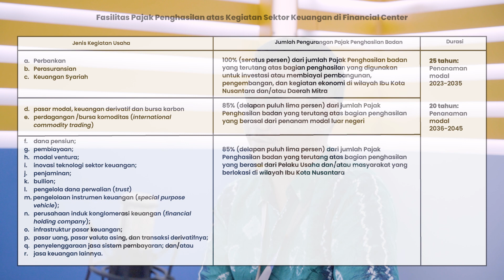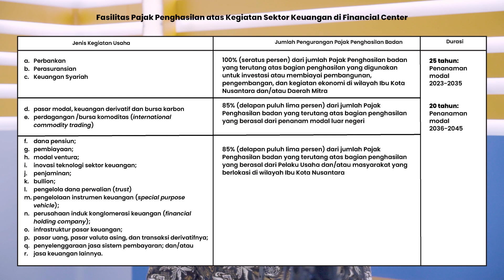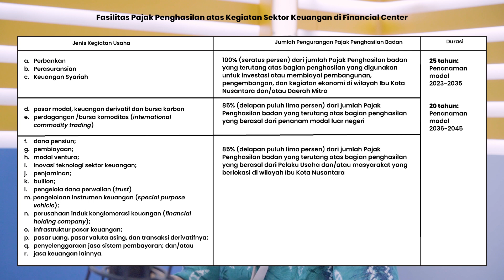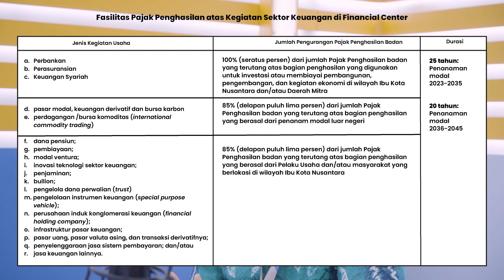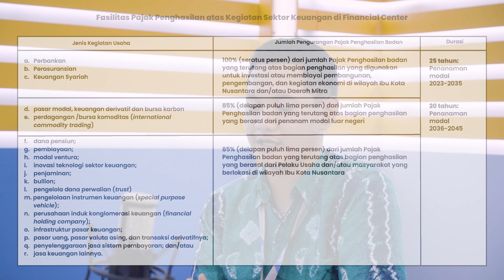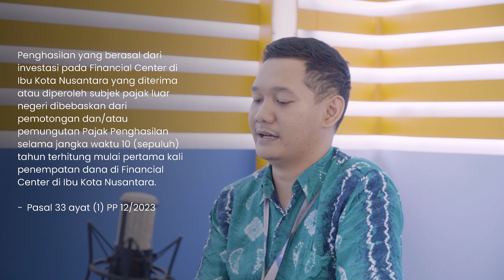Financial Center di IKN Bakal Dapat Fasilitas Pajak! Apa Saja Fasilitasnya?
Pemerintah sedang merencanakan pendirian pusat keuangan di Ibu Kota Nusantara (IKN), yang diatur dalam Peraturan Pemerintah (PP) No. 12/2023.

Pusat keuangan ini akan menjadi pusat layanan jasa keuangan dan pengembangan teknologi di bidang jasa keuangan. Pusat keuangan IKN akan memiliki konsep "pusat keuangan hijau" yang sedang dibahas bersama Kadin.

Pemerintah berharap pusat keuangan ini dapat menarik investor dari seluruh dunia. OJK telah menyusun kajian untuk mendukung pembangunan pusat keuangan ini, dan melalui PP 12/2023, pemerintah juga memberikan fasilitas tax holiday kepada wajib pajak yang beroperasi di pusat keuangan IKN.

Apa yang sebenarnya dimaksud dengan pusat keuangan IKN?

Apa tujuan dari pendirian pusat keuangan IKN ini?

Apa saja faktor yang dapat mempengaruhi keberhasilan pembangunan pusat keuangan IKN?

Selain itu, fasilitas pajak apa yang terkait dengan kegiatan usaha di pusat keuangan IKN?

Informasi lengkapnya dibahas dalam Bincang Academy bersama Rafif Naufal, Academy Brain Specialis DDTC Academy

Mau menguasai pajak internasional?
Ikuti pelatihannya bersama DDTC Academy!

👨‍🏫 Intensive Course: 👨‍🏫
Fundamental of International Tax and Treaty Interpretation - Batch 11 (Online)

Anda akan belajar pajak internasional dimulai dari dasar bersama praktisi profesional pajak kami.

🗓 Jadwal: 1 Juli-5 Agustus 2023

4 sesi pertemuan:
tanggal 1, 8, 15, 22 Juli (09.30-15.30 WIB)

1 sesi ujian akhir:
tanggal 8 Agustus (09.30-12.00 WIB)

💻 Tempat pelatihan:
Zoom Online Meeting

Topik yang akan dibawakan di kelas pelatihan pajak internasional ini meliputi:
Sesi 1:
- Fundamental of international taxation
- OECD and UN model: history, development and paradigm
- Structure of tax treaty
- Tax treaty interpretation: general rule and instruments for treaty interpretation
- Double taxation relief methods

Sesi 2:
- Specific articles: business profits and connection with other distributive rules
- Permanent establishment
- Associated enterprise
- Specific articles: capital gains and immovable property

Sesi 3:
- Specific articles: passive income and beneficial owner
- Specific articles: capital gains and indirect transfer of shares
- Specific articles: individual and other income
- Administrative aspect of tax treaty

Sesi 4:
- International tax avoidance, tax planning and abuse of tax treaty
- Recent developments in international tax (including BEPS Action Plan and BEPS 2.0)